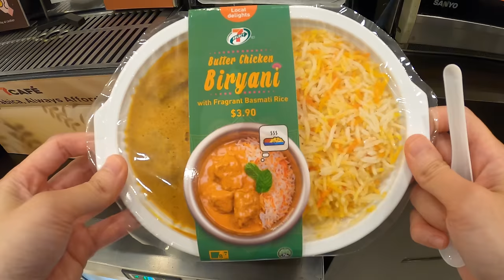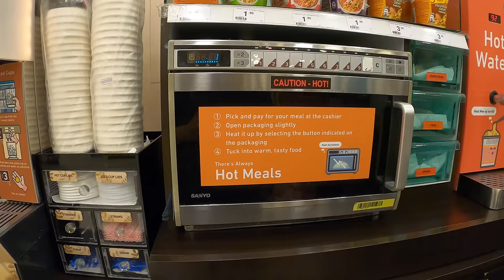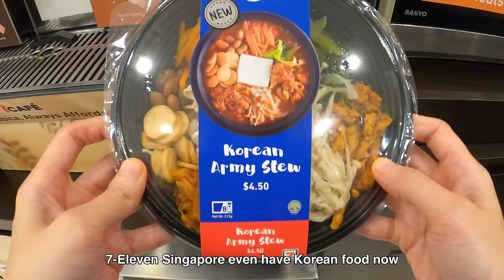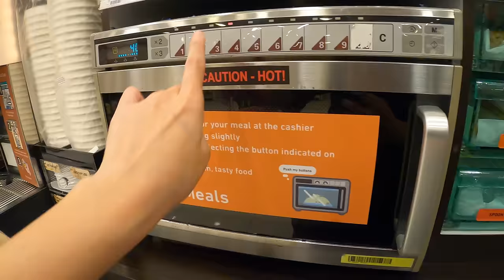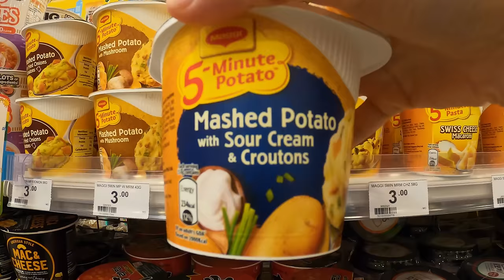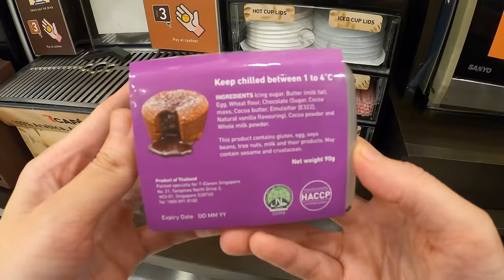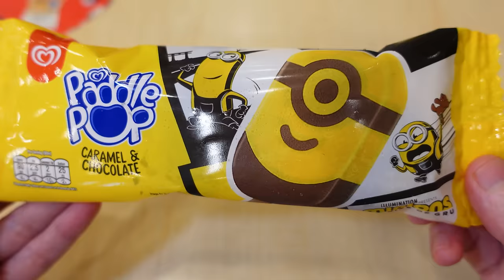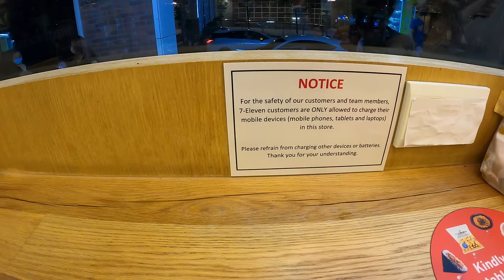Eating All Meals at a 7-Eleven in Singapore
7-Eleven in Singapore is a 24 hours convenience store where you can find affordable and easy to prepare hot meals

7-Eleven food in this video
1.   Butter Chicken Briyani with Fragrant Basmati Rice
2.   Pokka Cookie & Cream Flavoured Milk
3.   Alfredo Pizza Slice 5 Cheese
4.   Quaker Apple & Cinnamon Instant Oatmeal
5.   Korean Army Stew
7.   Chwee Kueh
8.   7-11 Premium Grilled Scallop
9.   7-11 Premium Black Pepper Potato Chip
10. Orange Vanilla Coke
11. Maggi 5-minute Mash Potato with Sour Cream & Croutons
12. Chocolate Lava Cake
13. Paddle Pop Minion Caramel & Chocolate
14. Changable Color Cup